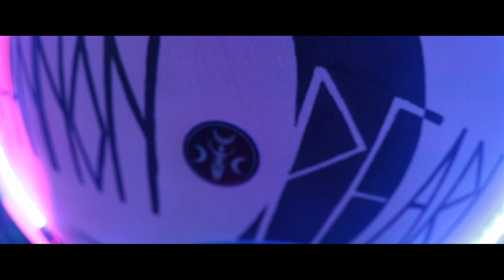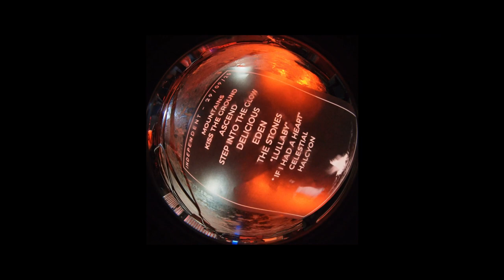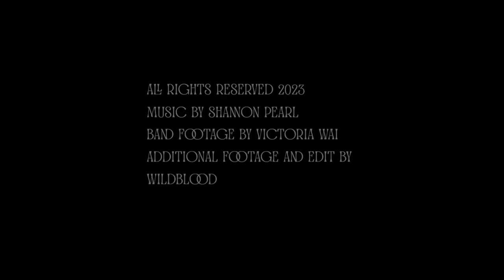Shannon Pearl - Ascend - Official Video x Wildblood Media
This is the official music video for Shannon Pearl 'Ascend'
Moving images shot by Victoria Wai Visuals and audio captured live at Independent Sunderland 29/09/2023.
Video edited and produced by Wildblood Media.

Linktr.ee/shannonpearl